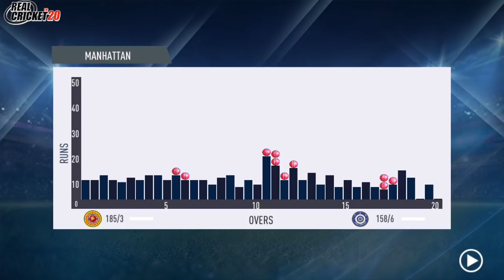INDIA VS SRI LANKA | WAY OF DELIVERING | CRICKET GAMEPLAY